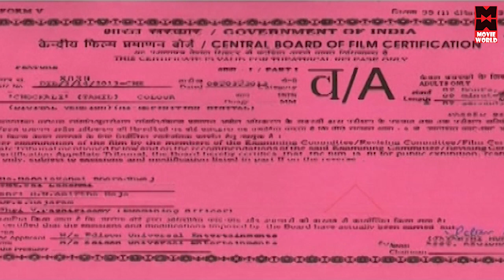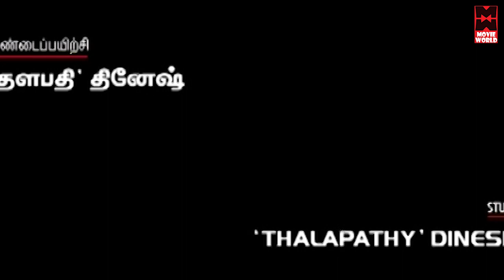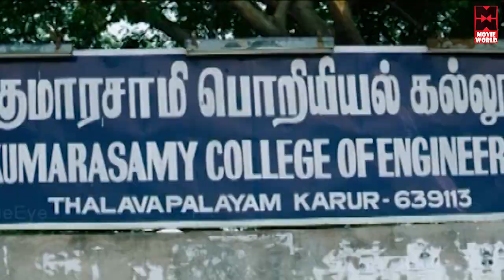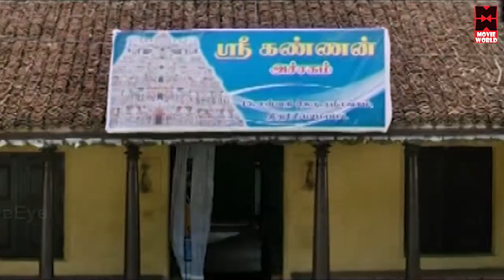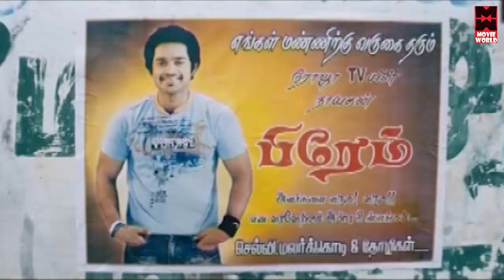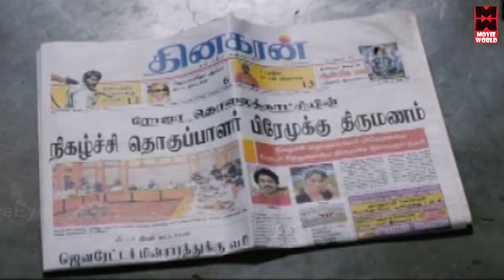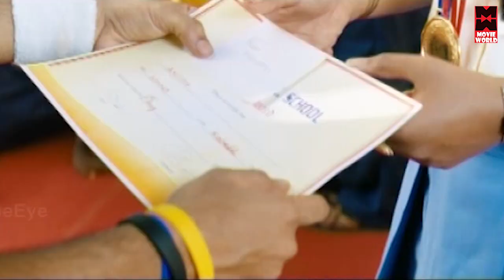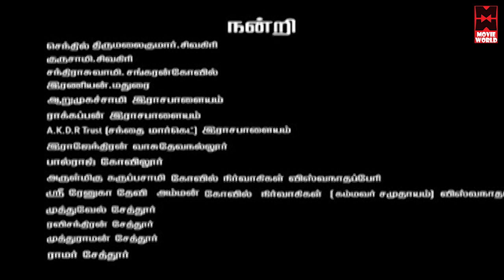Chokkali Full Movie | Sona Super Hit Movies | Tamil Comedy Entertainment Movies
Watch Chokkali Full Length Tamil Movie Directed by A Charan, Starring Chaithanya, Kanja Karuppu.
Music Director: SA Rajkumar
Cast: Chaithanya, Kanja Karuppu.